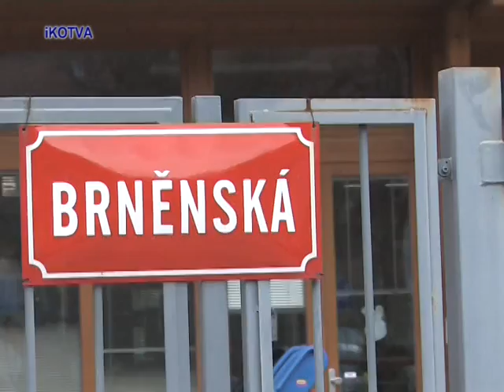Brněnský běžecký pohár - Kuřimský kros 5 km.mpg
Brněnský běžecký pohár - Kuřimský kros 5 km